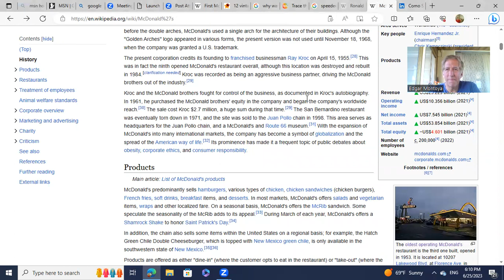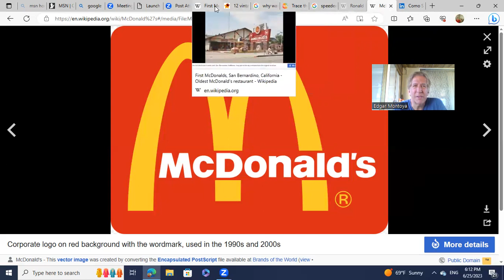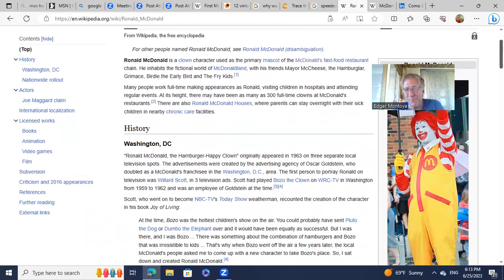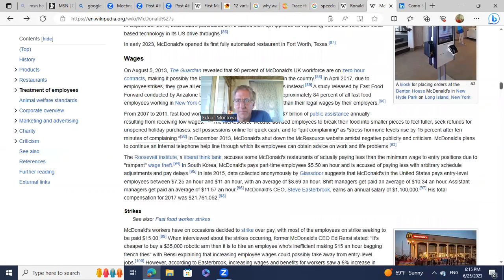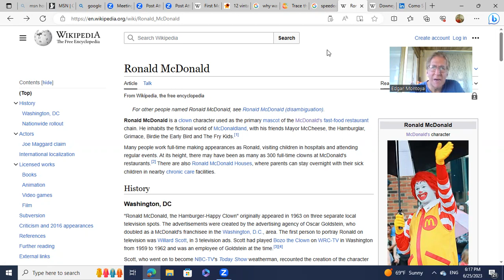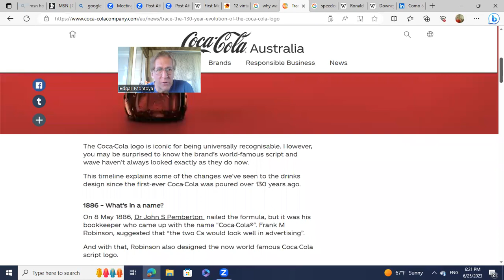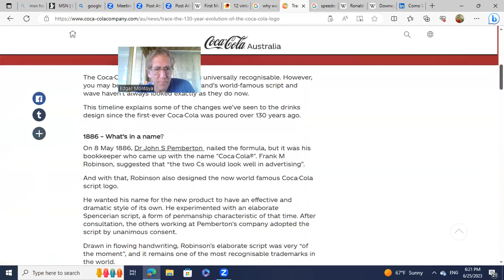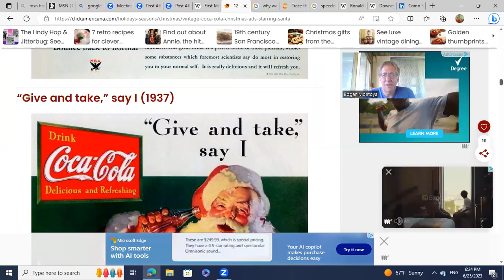De Dónde Vinieron Estos Nombres y Logos?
La primera parte de una serie de tres videos que tocan acerca de los nombres, logos, mascotas y colores de diferentes marcas de empresas famosas.